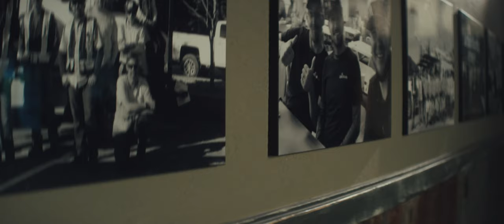ArborWorks LLC and California Wildfires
NOW HIRING! Go to our website, fill out an application! Let us share the opportunities we have for you!

From the Pacific Northwest to Florida, we are continuously servicing Utility and Transportation entities.

Many options and so much growth potential!

Let's get started together today!